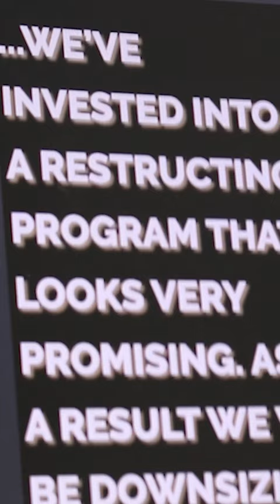Your move Forbes